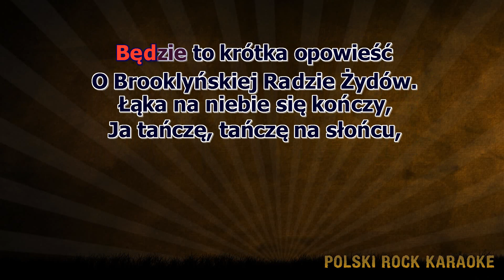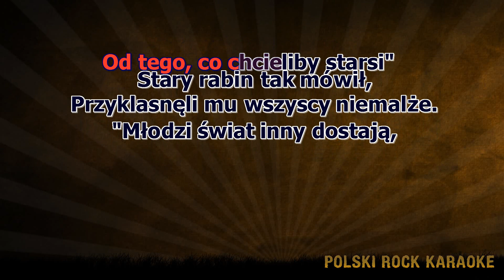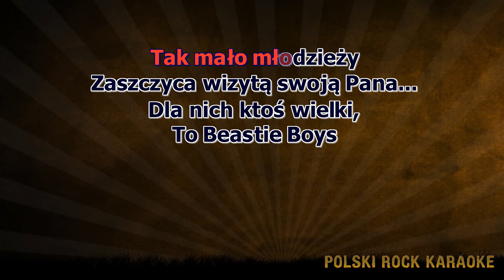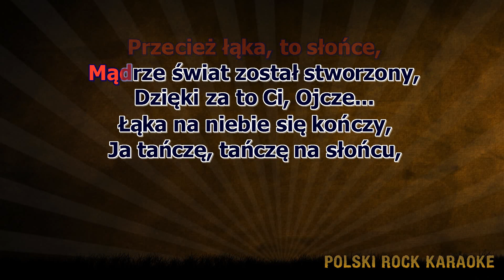Kult - Brooklyńska rada żydów - z linią melodyczną ( karaoke )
Na granicy między bożnicami zebrała się rada rozumnych
Co począć by młodzi zaczęli jak kiedyś zachodzić do domów świątynnych
By starsi nie stali pod deszczem co lunął ze wszystkich zebranych wstydów
Będzie to krótka opowieść o Brooklyńskiej Radzie Żydów
Łąka na niebie się kończy
Ja tańczę tańczę na słońcu
Słowo na które czekałem
Padło z Twoich ust w końcu
Tańczę ja tańczę na łące
Przecież łąka to słońce
Mądrze świat został stworzony
Dzięki za to Ci Ojcze
Młodzi świat inny dostają niźli starsi dostali
Stary rabin tak mówił przyklasnęli mu wszyscy niemalże
Teraz oklaski rozległy się nawet z najdalszej części sali
Tu na Williamsburgu tak mało młodzieży zaszczyca wizytą swoją Pana
Dla nich ktoś wielki to Beastie Boys czy nawet czasem muzyka czarna
Mogliście słuchać co wam mówili dotrzymać też było z nimi umów
Kiedy rozmawiać z wami chcieli jeszcze radziła Brooklyńska Rada Żydów